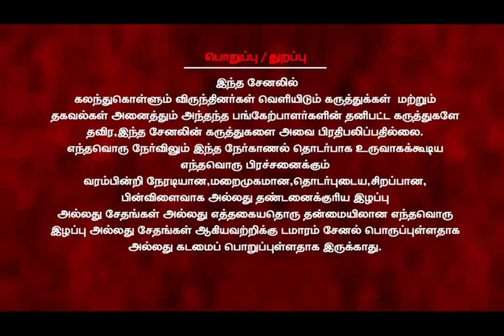The Student admission of Trichy EVRcollege was spoiled by Inefficient Principal Suganthi|Damaaram